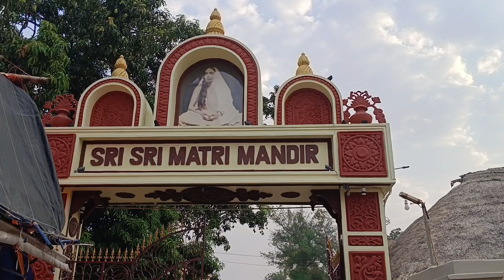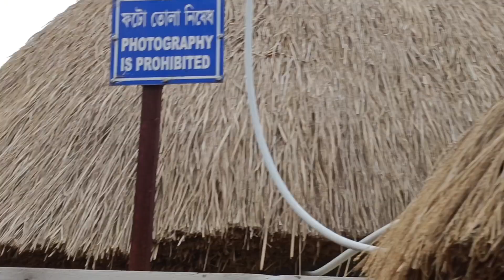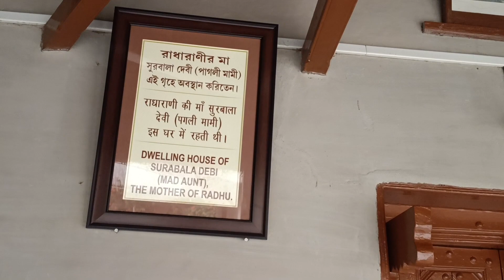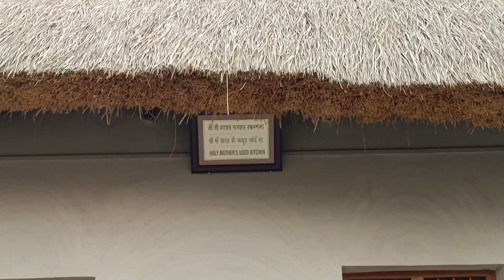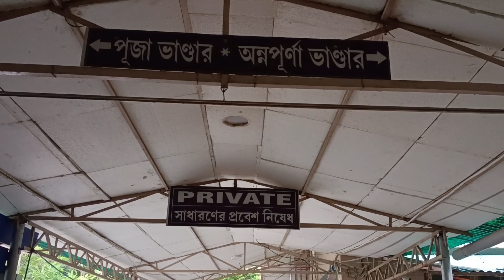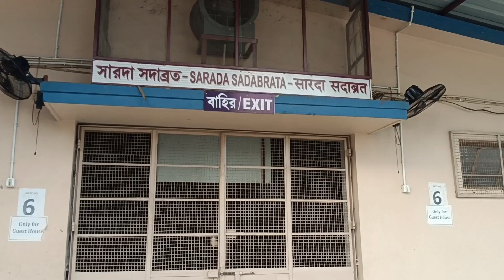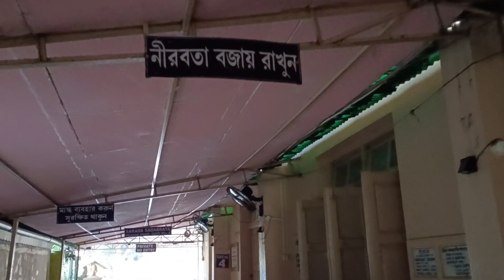এই ভিডিও থেকে মাতৃমন্দির এর সমস্ত কিছু দেখতে পাবেন। আজকের মাতৃ দর্শন 🙏 সঙ্গীত শিল্পী কমল কর্মকার 🙏